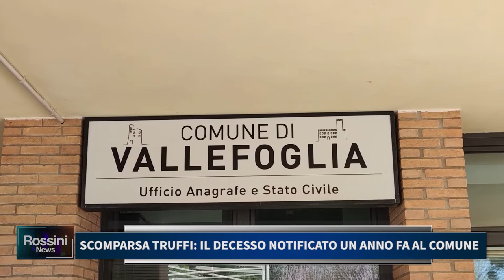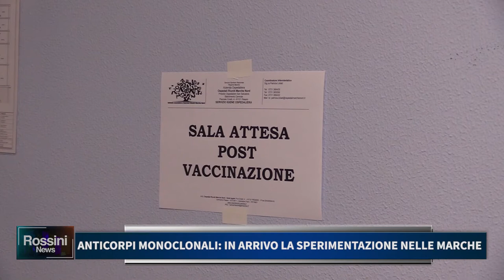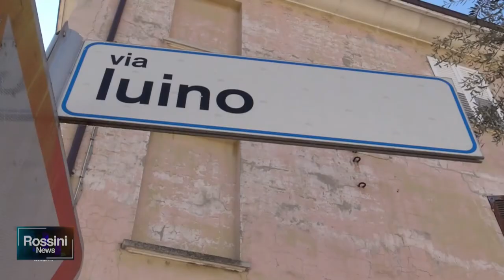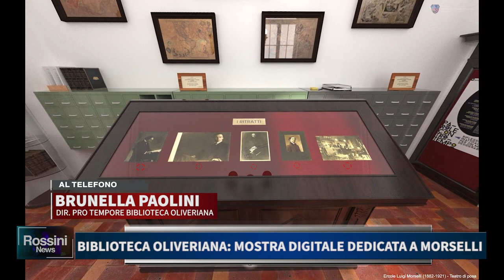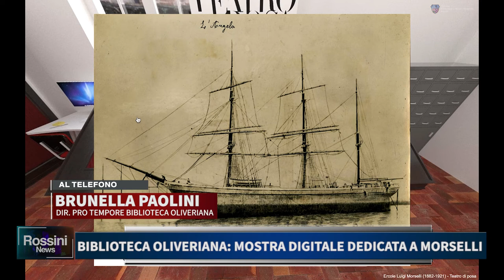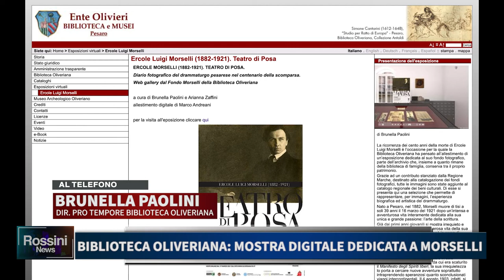Rossini News 17 marzo 2021